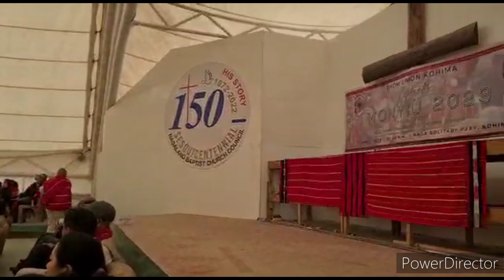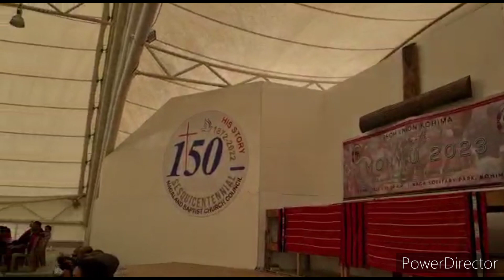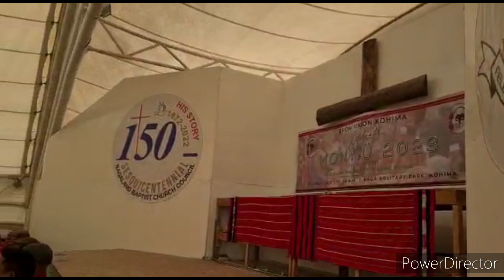Kohima Tamlu women presents Nau-u Asho(Phom (Tamlu)Traditional Lullaby)/Phom Monyiu 2023